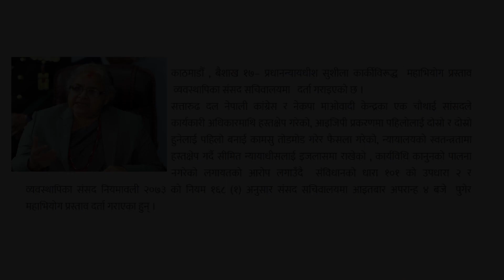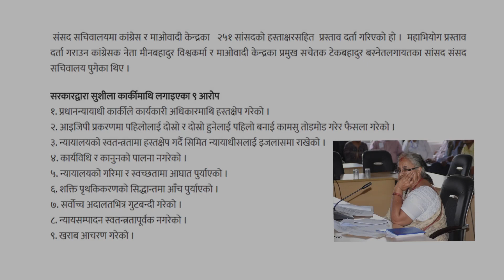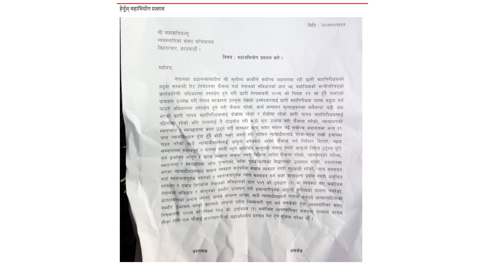प्रधानन्यायाधीशविरुद्ध महाअभियोग प्रस्ताव दर्ता, यस्ता छन् गम्भीर ९ आरोप Sushila Karki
प्रधानन्यायाधीशविरुद्ध महाअभियोग प्रस्ताव दर्ता, यस्ता छन् गम्भीर ९ आरोप  First woman chief justice Sushila Karki

More detail
World Cover Media Pvt. Ltd.